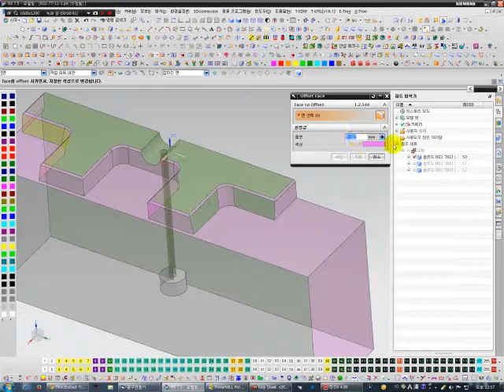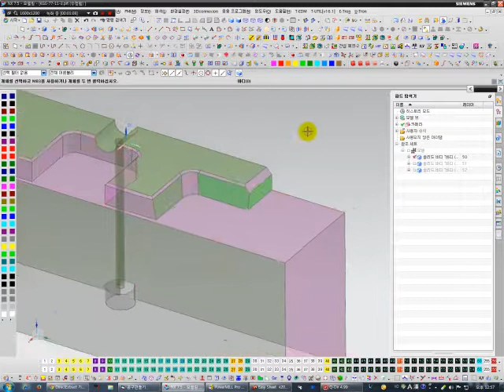UG NX 유틸 : 페이스를 옵셋하면서 칼라를 변경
카페에 오시면, UG NX 자동화 API에 대하여 더많은 정보가 있습니다.
UG NX CAD CAM API 금형 전극 설계 모델링 흑연 가공 자동화 캠 작업지시서 시트지 동영상 교육 강좌 실무